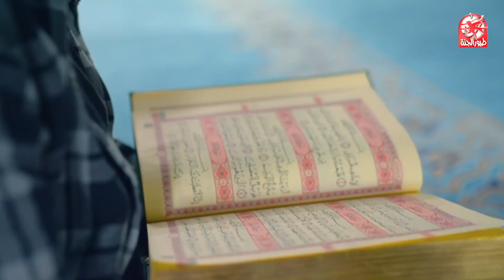هيّا للمسجد (بدون إيقاع) - جاد وإياد مقداد | طيور بيبي Toyor Baby